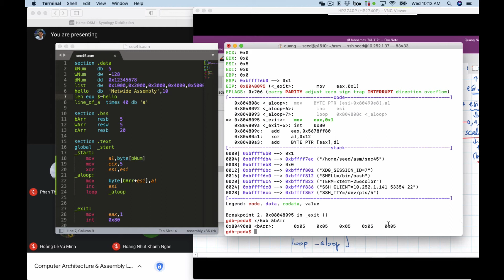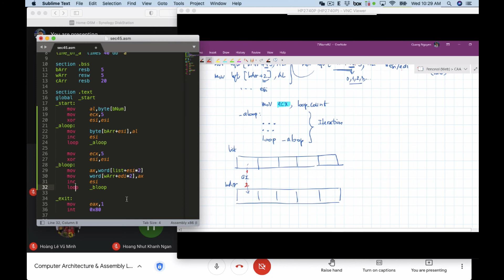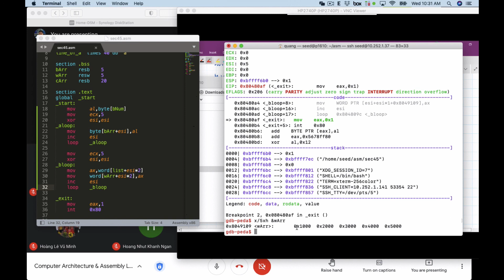Kiến trúc máy tính & Hợp ngữ Lab #03 Task45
Hướng dẫn lab#03 task 4.5 và cách truy xuất vùng nhớ liên tục